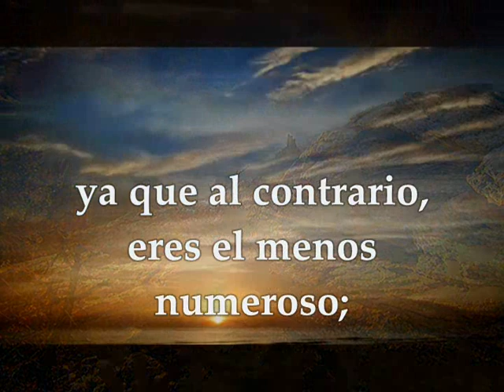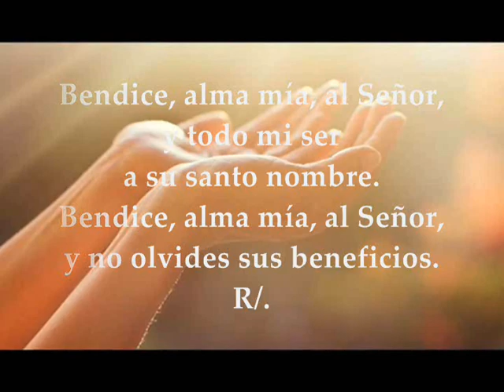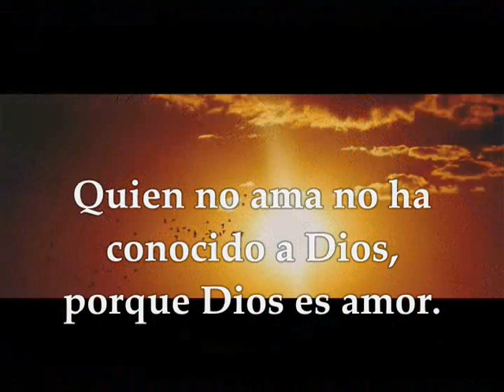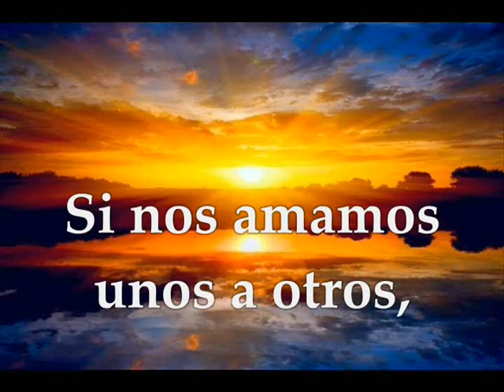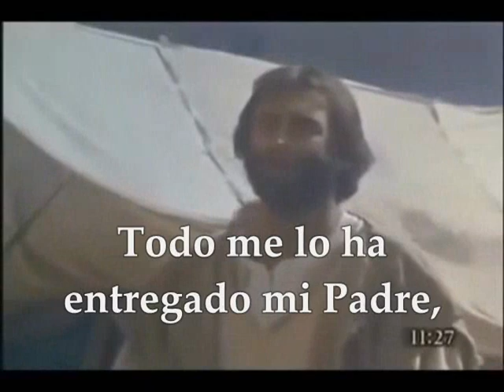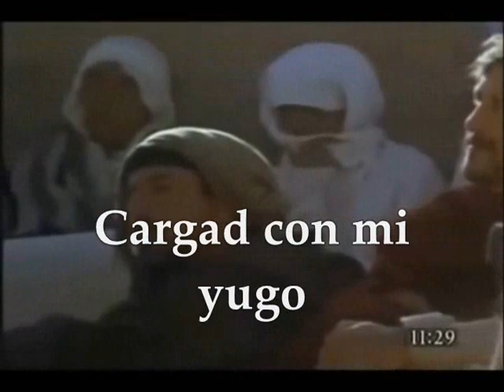Evangelio Viernes Junio 19 de 2020 Solemnidad Sagrado Corazón de Jesús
Audio Video Lecturas de la Santa Eucaristía día Viernes Junio 19 de 2020 Solemnidad Sagrado Corazón de Jesús Primera Lectura: Del Libro del Deuteronomio 7,6-11 Salmo Responsorial 102,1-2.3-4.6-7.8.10 R/.La misericordia del Señor dura siempre, para los que cumplen sus mandatos Segunda Lectura : De la primera carta del apóstol san Juan 4,7-16 Evangelio según San Mateo 11:25-30
Primera lectura
Lectura del libro del Deuteronomio 7, 6-11
Moisés habló al pueblo diciendo:
«Tú eres un pueblo santo para el Señor, tu Dios; el Señor, tu Dios, te eligió para que seas, entre todos los pueblos de la tierra, el pueblo de su propiedad.
Si el Señor se enamoró de vosotros y os eligió, no fue por ser vosotros más numerosos que los demás, pues sois el pueblo más pequeño, sino que, por puro amor a vosotros y por mantener el juramento que había hecho a vuestros padres, os sacó el Señor de Egipto con mano fuerte y os rescató de la casa de esclavitud, del poder del faraón, rey de Egipto.
Reconoce, pues, que el Señor, tu Dios, es Dios; él es el Dios fiel que mantiene su alianza y su favor con los que lo aman y observan sus preceptos, por mil generaciones.
Pero castiga en su propia persona a quien lo odia, acabando con él. No se hace esperar; a quien lo odia, lo castiga en su propia persona.
Observa, pues, el precepto, los mandatos y decretos que te mando hoy que cumplas».
Salmo
Salmo 102
R/. La misericordia del Señor dura siempre, para los que cumplen sus mandatos
y todo mi ser a su santo nombre.
Bendice, alma mía, al Señor,
y no olvides sus beneficios. R/.
Él perdona todas tus culpas
y cura todas tus enfermedades;
el rescata tu vida de la fosa
y te colma de gracia y de ternura. R/.
El Señor hace justicia
y defiende a todos los oprimidos;
enseñó sus caminos a Moisés
y sus hazañas a los hijos de Israel. R/.
El Señor es compasivo y misericordioso,
lento a la ira y rico en clemencia.
No nos trata como merecen nuestros pecados
ni nos paga según nuestras culpas. R/.
Segunda lectura
Lectura de la primera carta del apóstol san Juan 4, 7-16
Queridos hermanos, amémonos unos a otros, ya que el amor es de Dios, y todo el que ama ha nacido de Dios Y conoce a Dios. Quien no ama no ha conocido a Dios, porque Dios es amor.
En esto se manifestó el amor que Dios nos tiene: en que Dios envió al mundo a su Unigénito, para que vivamos por medio de él.
En esto consiste el amor: no en que nosotros hayamos amado a Dios, sino en que él nos amó y nos envió a su Hijo como víctima de propiciación por nuestros pecados.
Queridos hermanos, si Dios nos amó de esta manera, también nosotros debemos amarnos unos a otros.
A Dios nadie lo ha visto nunca. Si nos amamos unos a otros, Dios permanece en nosotros y su amor ha llegado en nosotros a su plenitud.
En esto conocemos que permanecemos en él, y él en nosotros:
en que nos ha dado de su Espíritu. Y nosotros hemos visto y damos testimonio de que el Padre envió a su Hijo para ser Salvador del mundo.
Quien confiese que Jesús es el Hijo de Dios, Dios permanece en él, y él en Dios.
Y nosotros hemos conocido el amor que Dios nos tiene y hemos creído en él. Dios es amor, y quien permanece en el amor permanece en Dios y Dios en él.
En aquel tiempo, tomó la palabra Jesús y dijo:
«Te doy gracias, Padre, Señor del cielo y de la tierra, porque has escondido estas cosas a los sabios y entendidos, y se las has revelado a los pequeños. Sí, Padre, así te ha parecido bien.
Todo me ha sido entregado por mi Padre, y nadie conoce al Hijo más que el Padre, y nadie conoce al Padre sino el Hijo y aquel a quien el Hijo se lo quiera revelar.
Venid a mí todos los que estáis cansados y agobiados, y yo os aliviaré. Tomad mi yugo sobre vosotros y aprended de mí, que soy manso y humilde de corazón, y encontraréis descanso para vuestras almas. Porque mi yugo es llevadero y mi carga ligera».